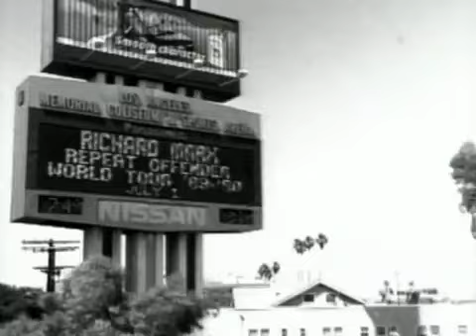RICHARD MARX - justo aquí esperando -